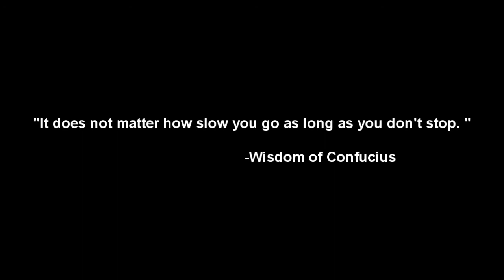Envy Cwalk | River Flows in You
Its been a while since I last walked :D